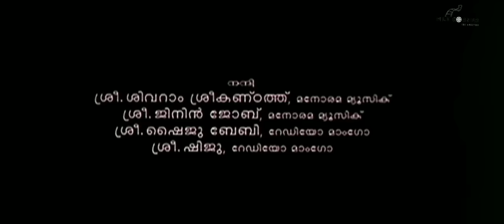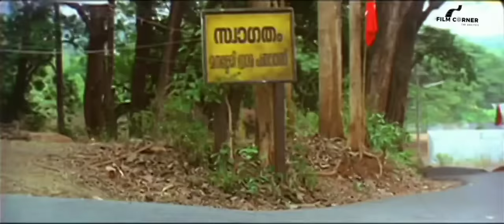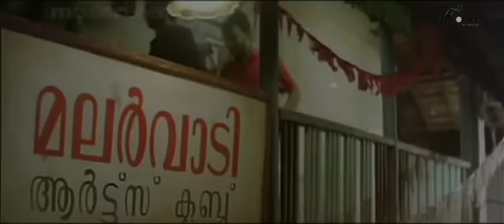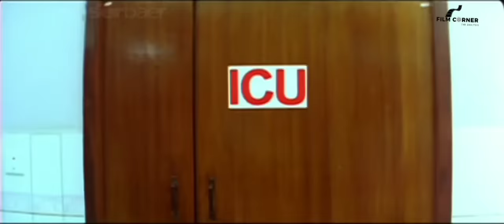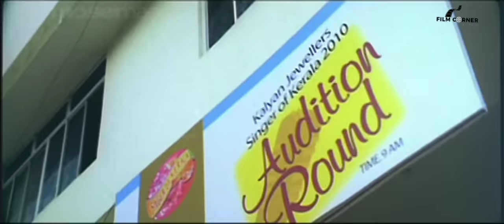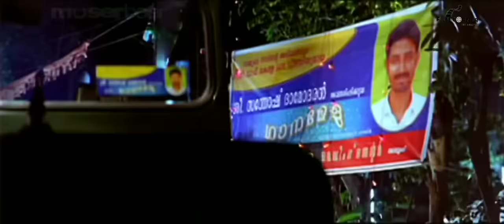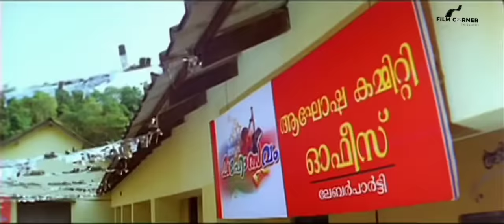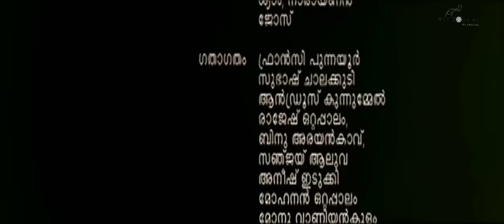Malarvadi arts club Full HD movie in Malayalam |Vineeth sreenivasan| Nivin Pauly | Aju Varghese